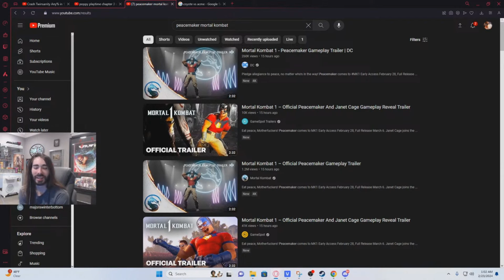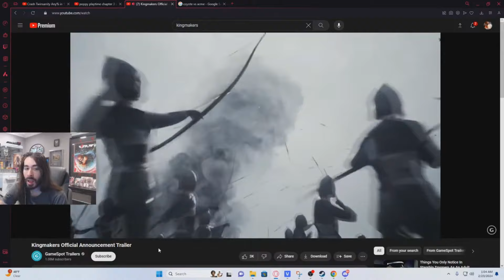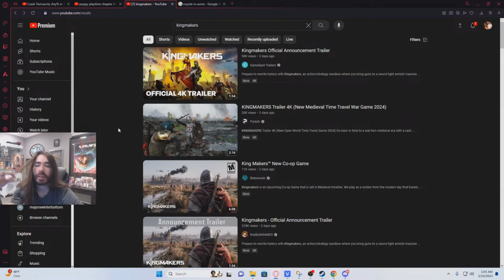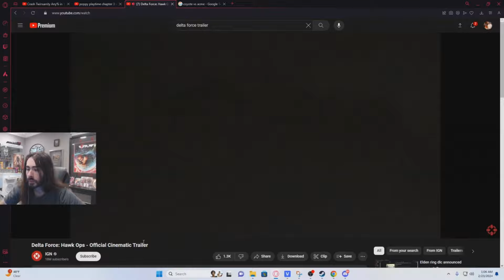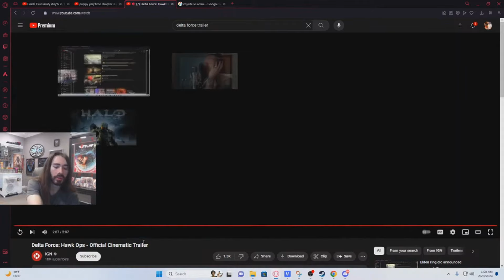moistcr1tikal reacts to CORN THEATER STORIES! Video Games Trailer & Much More!